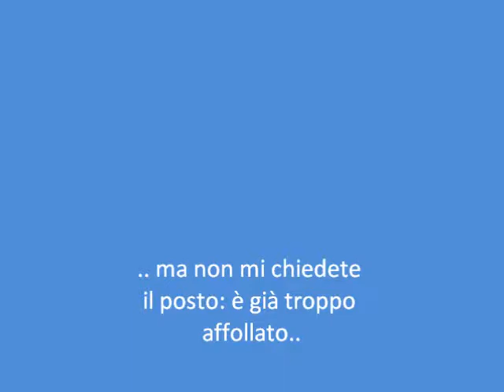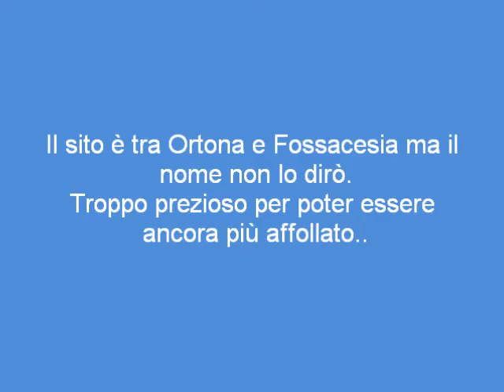Una bella spiaggetta in Abruzzo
Il mio Buen Retiro..